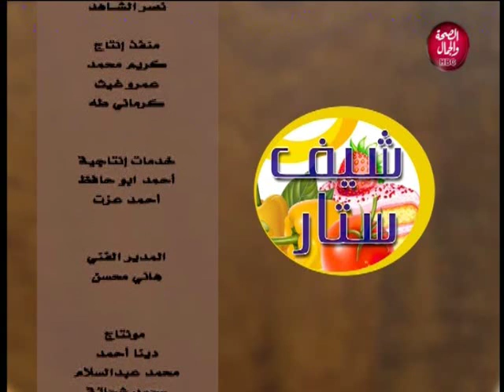شيف ستار | اكلات سهلة لفصل الشتاء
تقديم | حور ناجي
ندى نبيل
و في ضيافتهم | الشيف/ فادية عبدالسلام
الشيف/ اماني